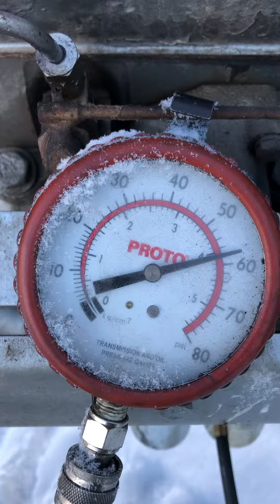2775 Massey Ferguson start up been sitting over 10 years part three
2775 Massey Ferguson start up been sitting over 10 years has bad injectors oil pressure 58 to 80